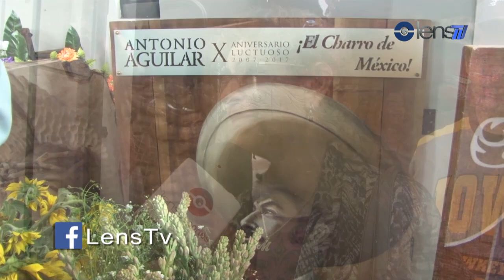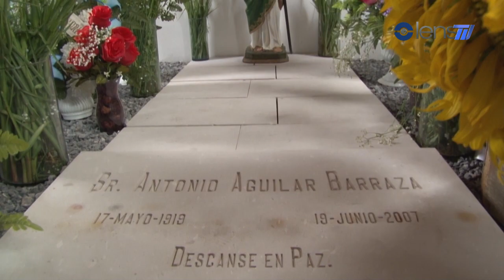LENSTV XII ANIVERSARIO LUCTUOSO ANTONIO AGUILAR 2019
Lenstv te comparte algunos momentos de la misa en el rancho el Soyate en Tayahua Zacatecas en el aniversario numero 12 del fallecimiento de Antonio Aguilar, su familia lo recuerda siempre y año con año se celebra esta misa.